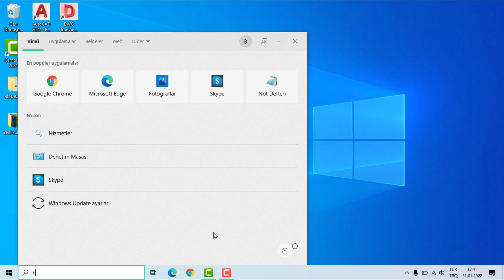Solidworks lisans doğrulama hatası